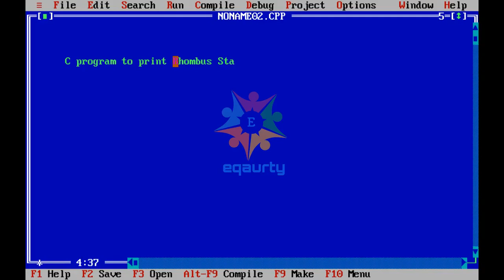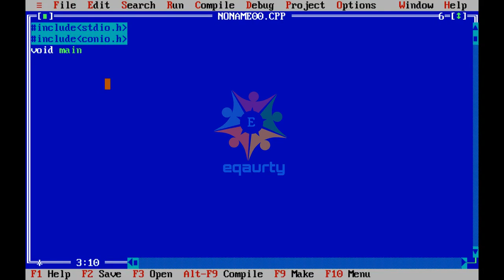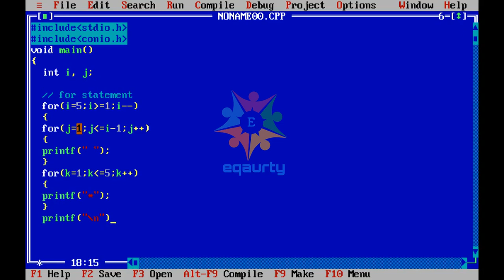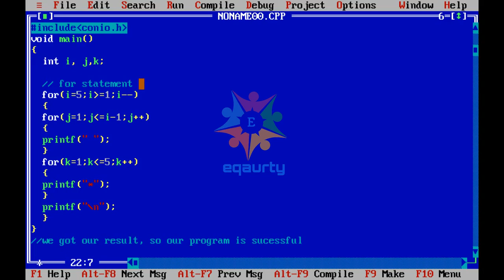Star Pattern of Rhombus in C || C Pattern Programming tutorial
Video is basically make for the learner who want to learn programming with simplest way.